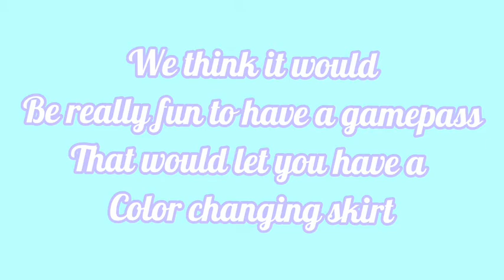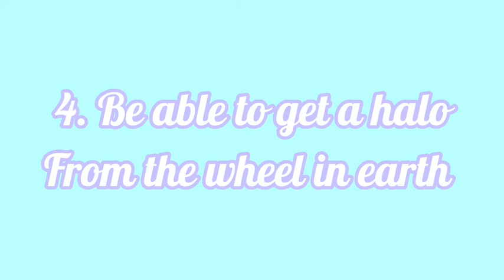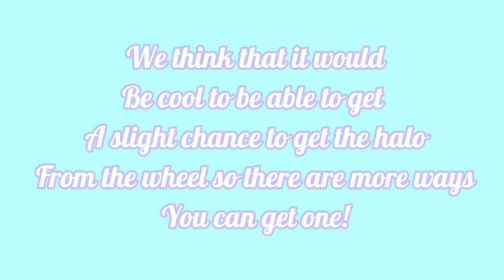OUR DREAM UPDATE CONCEPTS (Roblox Royale High...)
Hey Bananas! I hope you enjoy watching our dream update concepts in Royale High! We had lots of fun making / creating them, we hope you guys have just as much fun watching! We love u guys so much! 💞
Byeee Bananas 🍌